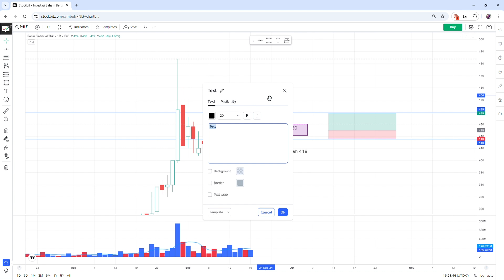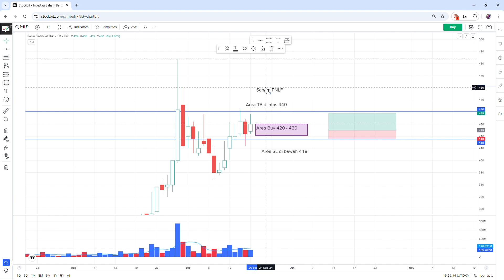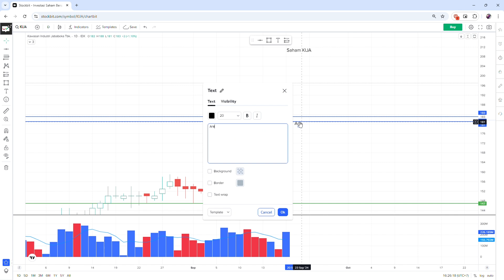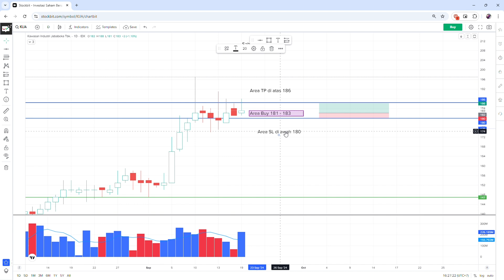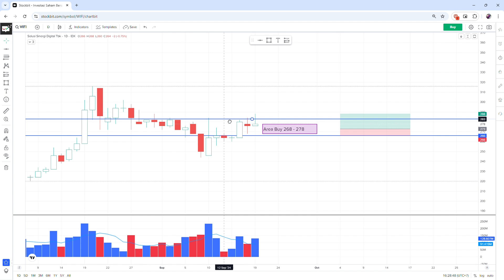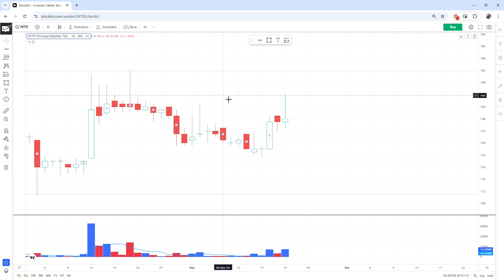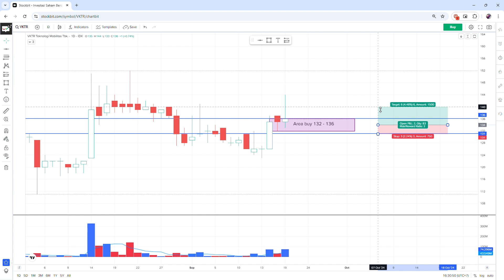TRADING PLAN 20 SEPTEMBER SAHAM GOTO PNLF KIJA WIFI VKTR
# Saham di pilih berdasarkan fase sedang / mulai uptrand.
# Cuan karena Trading plan saya?? Jangan lupa traktir saya kopi